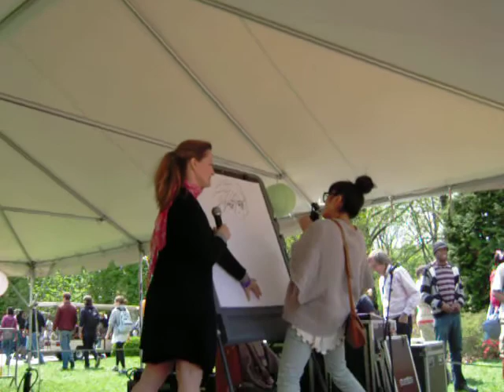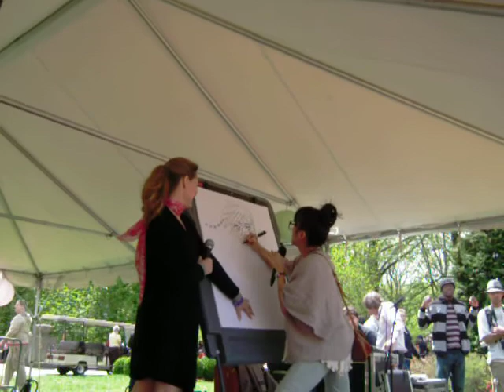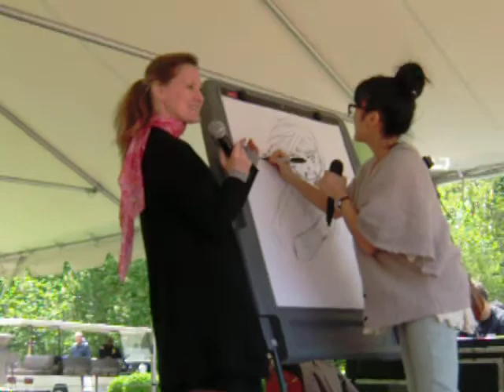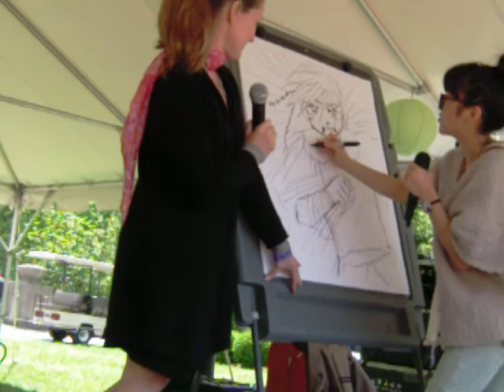Sakura Matsuri NYC 2011 Saturday - Animate It with Veronica Taylor & Misako Rocks Part 2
4/30/2011
Recorded during the Sakura Matsuri/Cherry Blossom Festival at the Brooklyn Botanical Garden. Voice Actress Veronica Taylor and Graphic Novelist Misako Rocks provide a presentation aspiring to those who are interested in the world of manga and voice acting